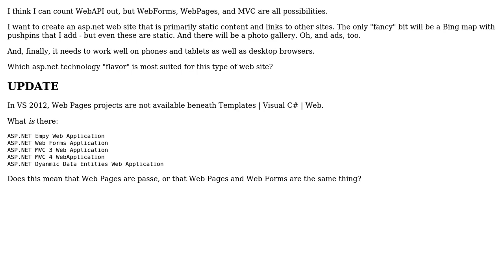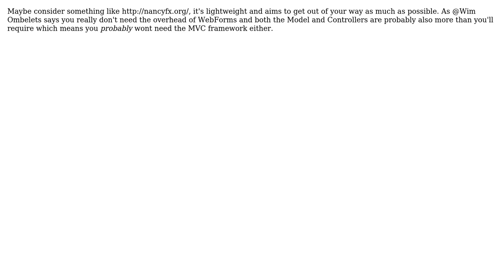Software Engineering: Which asp.net technology fits this situation best? (2 Solutions!!)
Software Engineering: Which asp.net technology fits this situation best?

With thanks & praise to God, and with thanks to the many people who have made this project possible! | Content (except music & images) licensed under CC BY-SA | Music | Images & others | With thanks to user Wim Ombelets user Simon Martin user B. Clay Shannon and the Stack Exchange Network Trademarks are property of their respective owners. You are responsible for your own actions.